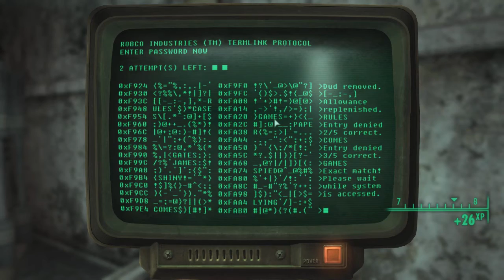THE LONG HAUL- Fallout 3 Ep. 11: I LIED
You know what they say about lying; you go right to hell and die.

End Credit Song: Fallout 3 Opening Theme